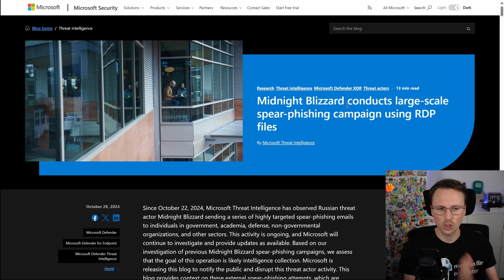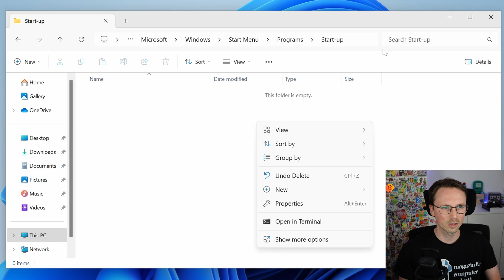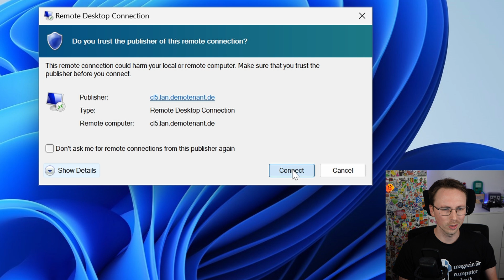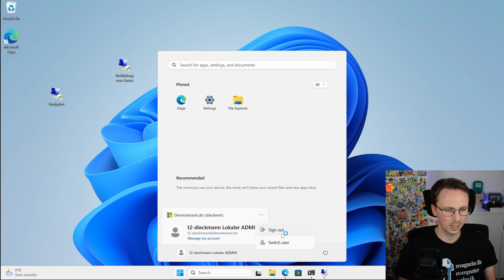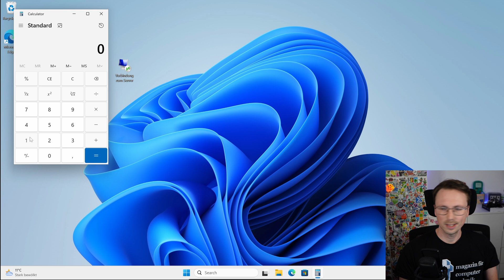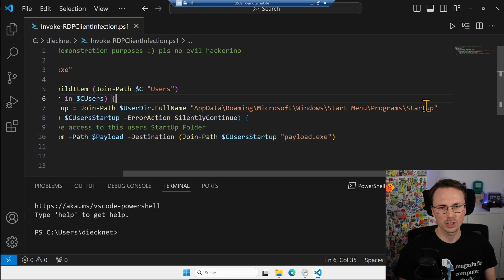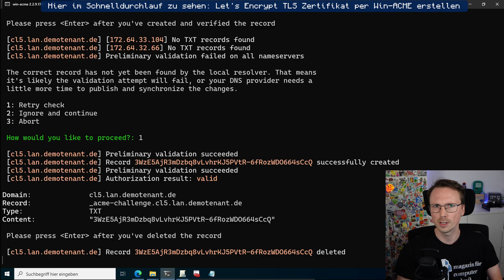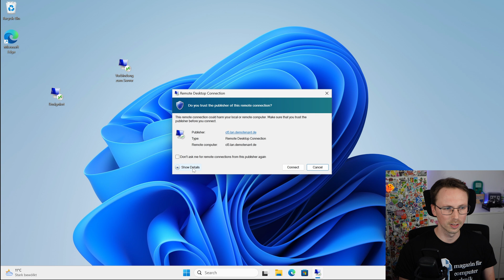Gefährliche RDP Laufwerksumleitung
Anscheinend hat die Midnight Blizzard Gruppe (APT29) in letzter Zeit .RDP Dateien verwendet, um Organisationen zu kompromittieren. Die Idee ist eigentlich ganz einfach: In der .RDP Datei ist die Laufwerksumleitung für Laufwerk C:\ aktiviert. Dadurch hat das schädliche Remotesystem Zugriff auf unser System und kann Schadsoftware in den Autostart schieben, oder Daten stehlen.
Ich habe versucht die Angriffsmethode nachzustellen, um sie besser zu verstehen und letztendlich meine Systeme besser zu schützen.

## 🔗 Weiterführende Links

## Mehr von @diecknet

## Timestamps

00:00:00 Attacke per RDP Dateien
00:02:20 Demo
00:05:14 Daten Exfiltration
00:05:51 Wie funktioniert das?
00:08:35 RDP Sign
00:08:52 Wie schützen?
00:10:37 Ende

## Music